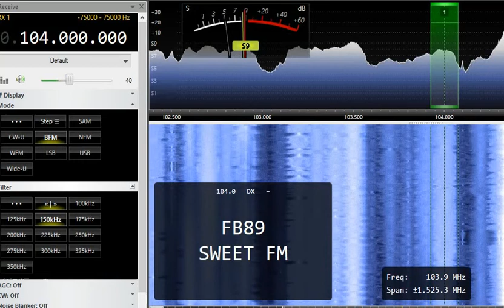FM DX 104.0 Sweet FM Normandie, France. Heard in Finland